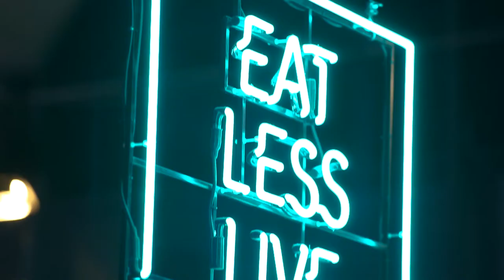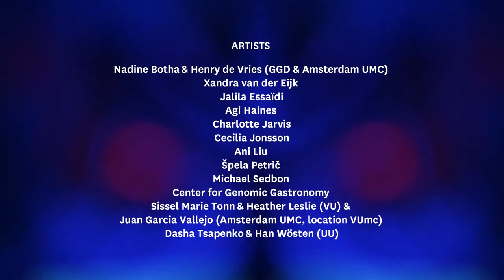EVOLUTIONARIES - Bio Art & Design from the Sea to the Soul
On show 11 December 2020 - 7 March 2021
Offline at MU Hybrid Art House and online on badaward.nl